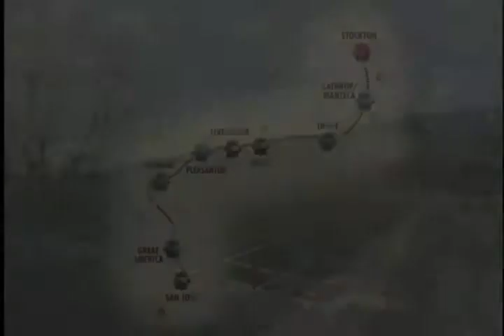Ace Train Marketing Video